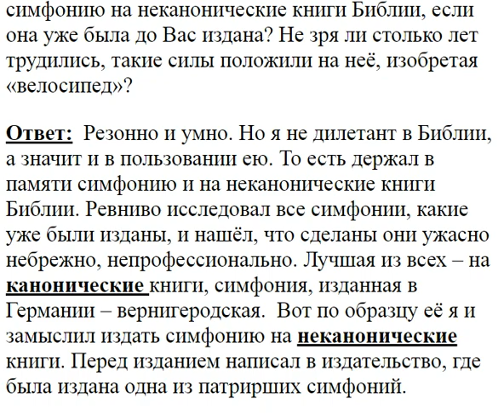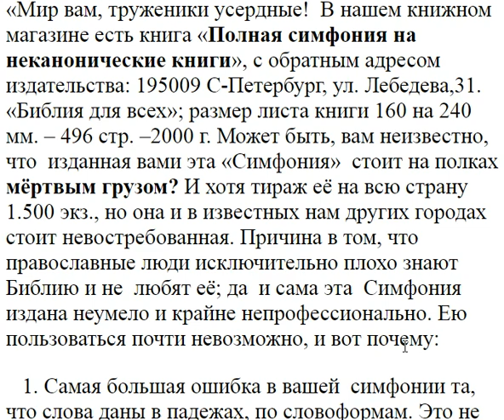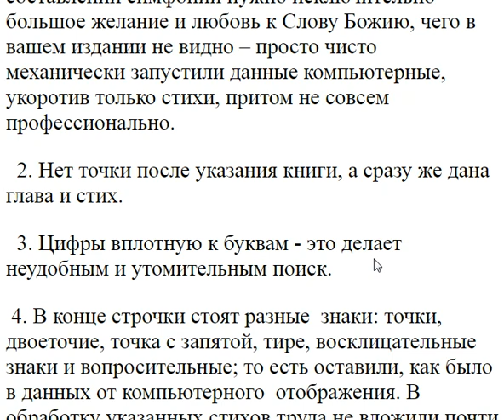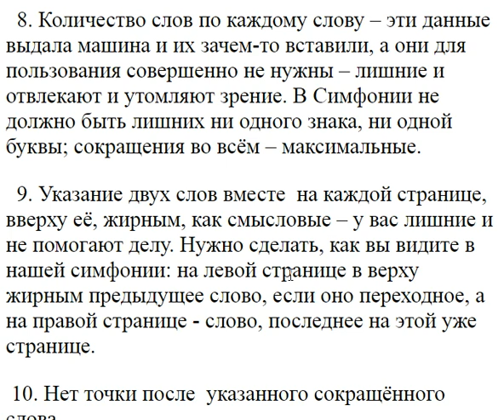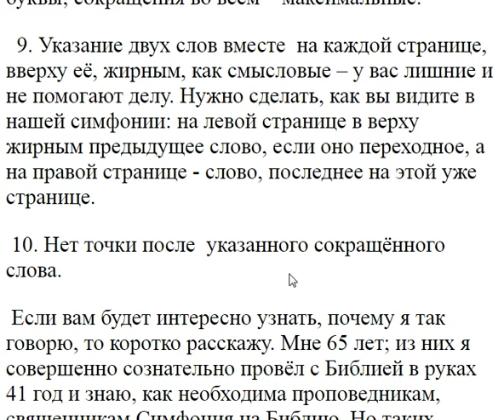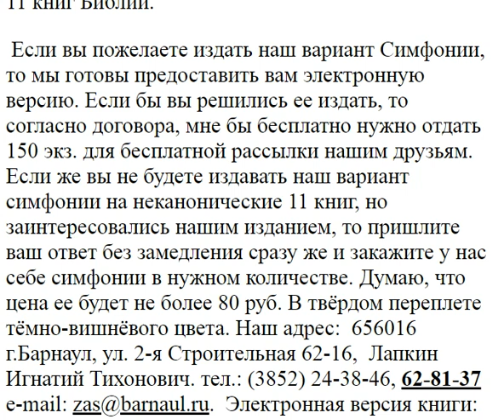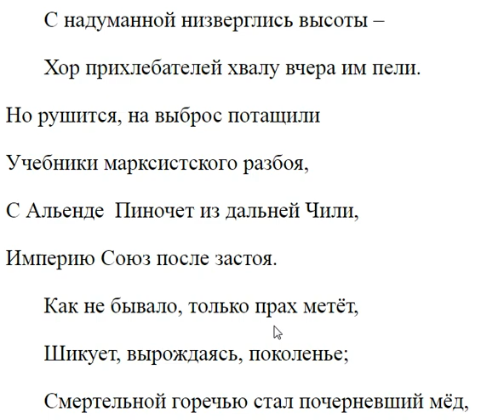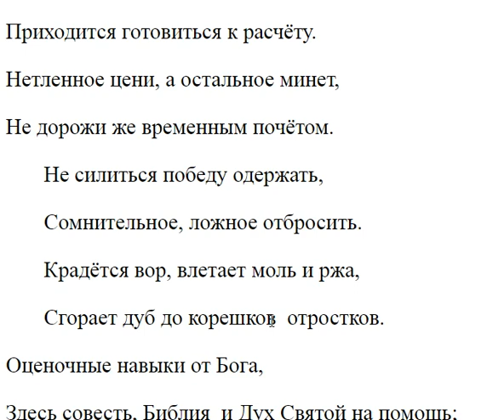2768. Какая нужда издавать симфонию на неканонические книги?